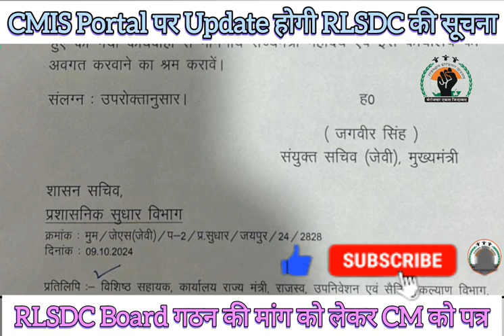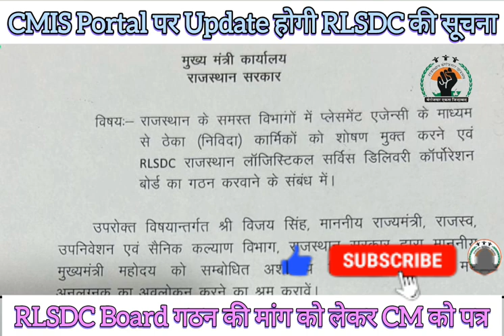RLSDC के गठन को लेकर राज्य मंत्री ने CM Bhajan Lal Sharma को लिखा पत्र, CMIS Portal पर Update 👉 देखे